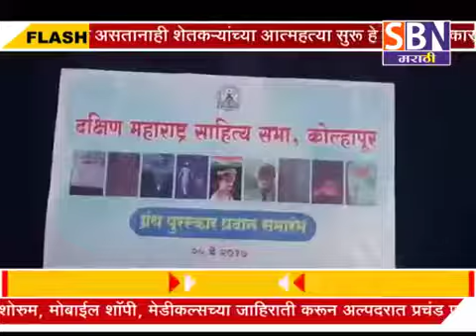*कोल्हापूर येथे दक्षिण महाराष्ट्र साहित्य सभेचे ग्रंथ पुरस्कार सचिन पाटील, विश्वास नांगरे-पाटील, ..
*कोल्हापूर येथे दक्षिण महाराष्ट्र साहित्य सभेचे ग्रंथ पुरस्कार सचिन पाटील, विश्वास नांगरे-पाटील, सुनिता बोर्डे खडसे यांना प्रदान.@पहा फक्त SBN मराठी.*